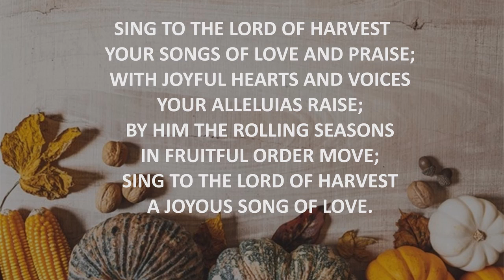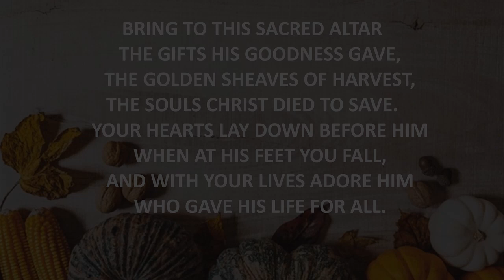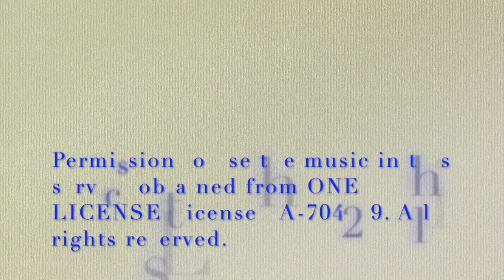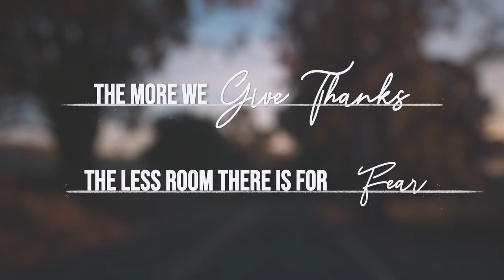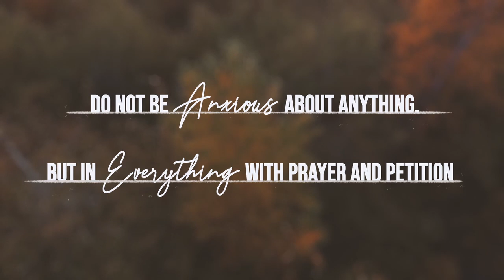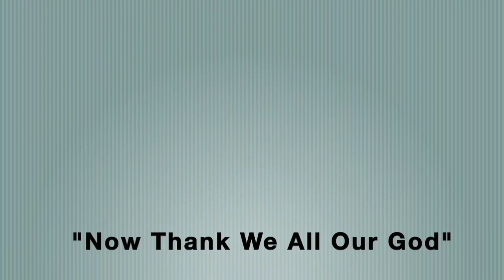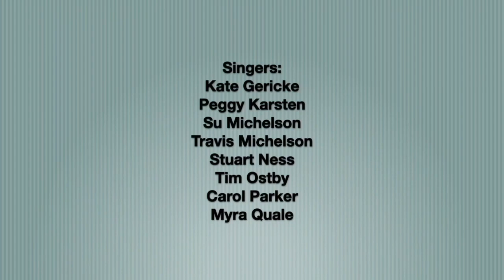Vinje Lutheran Church - Thanksgiving Eve, November 25, 2020